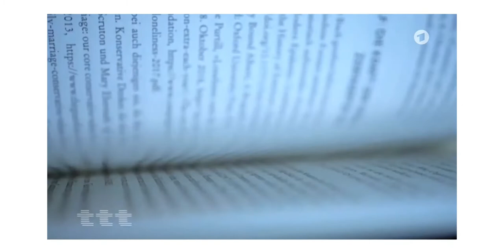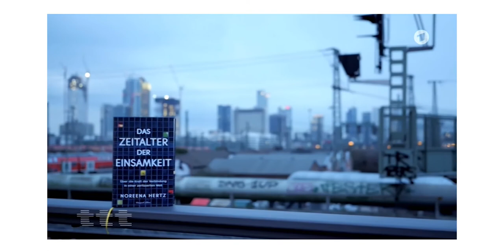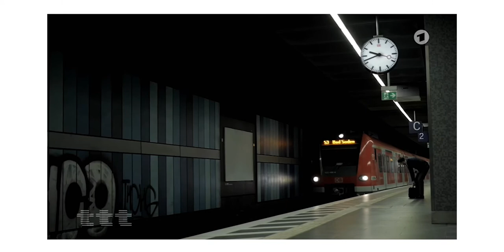The Lonely Century - Gemany’s TV Show, titel thesen temperamente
Noreena’s Interview for Gemany’s TV Show - ttt, on "Das Zeitalter der Einsamkeit".